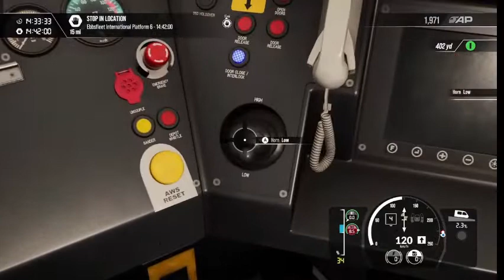TSW3 Gameplay. Southeastern. St Pancras Inter - Ramsgate (Faversham) Queen Elizabeth ll Special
Rest In Peace Queen Elizabeth ll